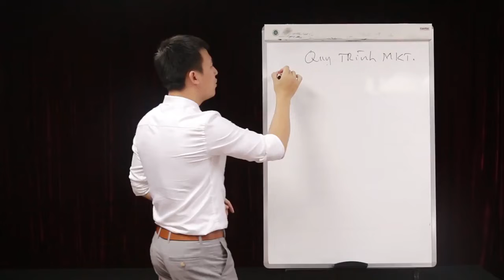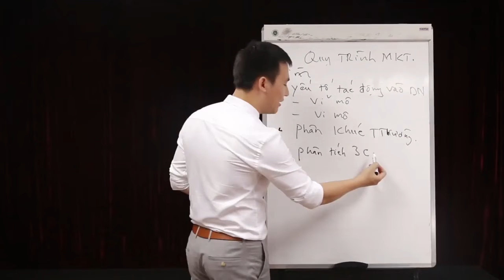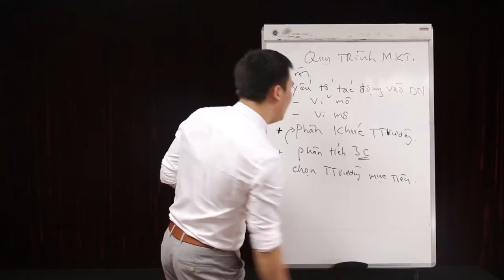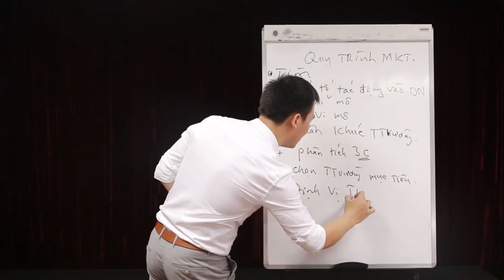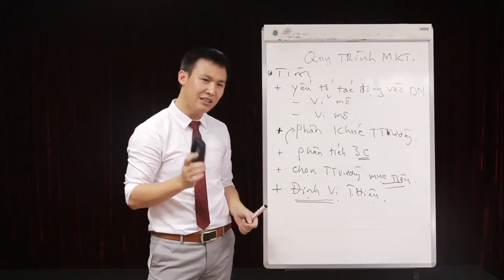Bài 09 Quy trình marketing "Tìm"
Quản trị marketing